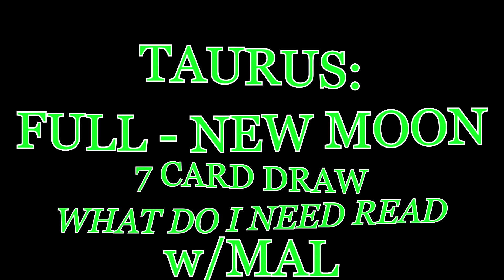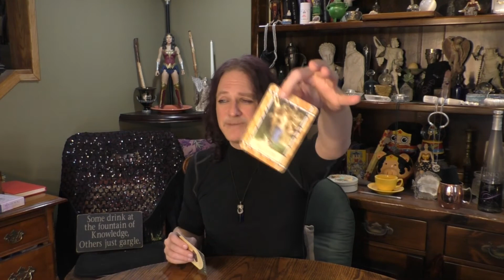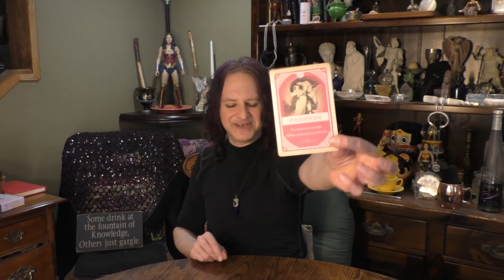TAURUS: FREEDOM & SOOTHING IMPATIENCE OF PASSION - FULL - NEW MOON 8 CARD DRAW = MAR-APR 2021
This video is for TAURUS Sun, Moon, Rising & Venus signs for Full Moon in LIBRA 3/28/2021 - New Moon in ARIES 4/11/2021.
These are general reads focused on what you "NEED" to address, alchemize, forgive, let go, release. etc. this waning moon cycle.